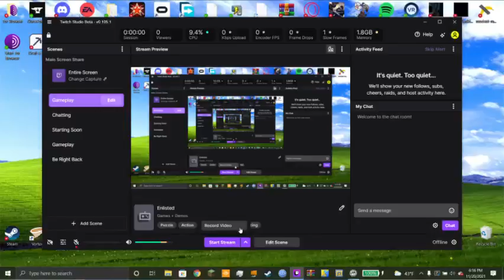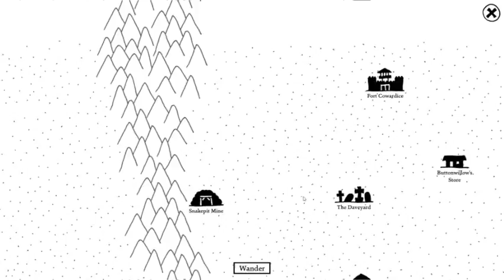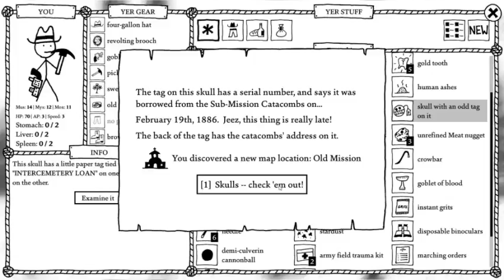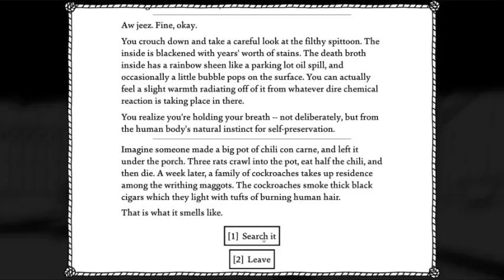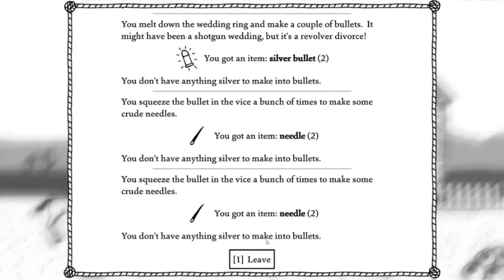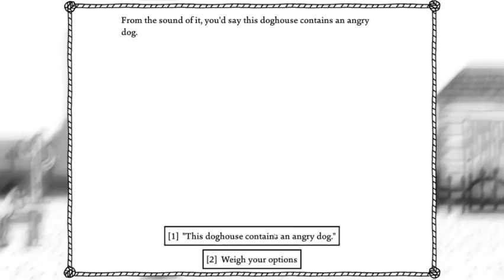West of loathing